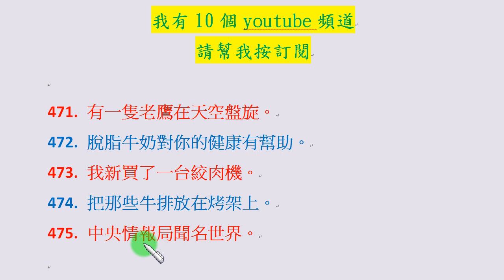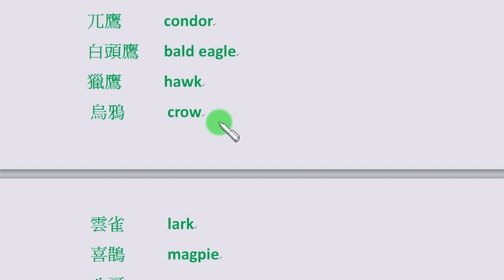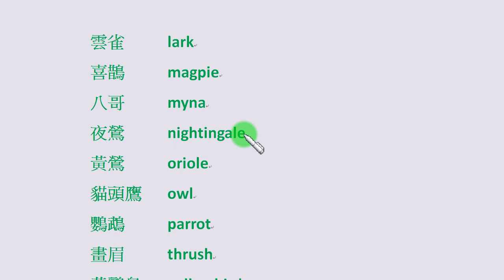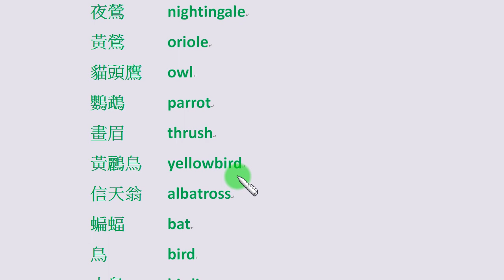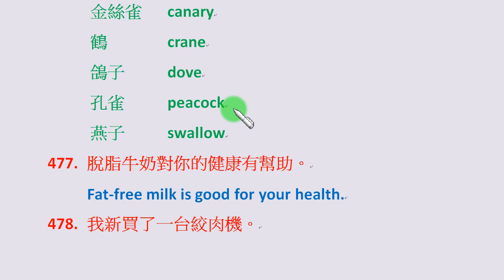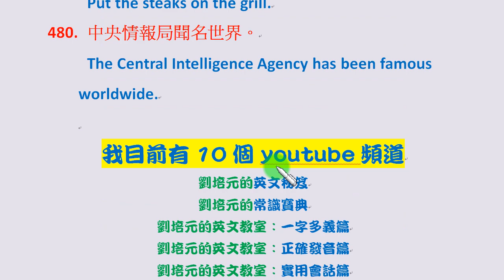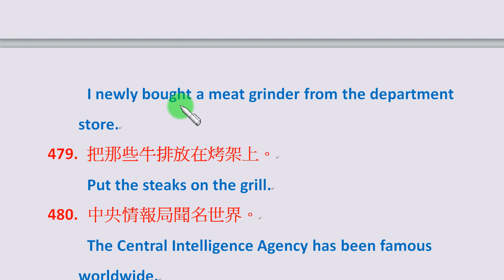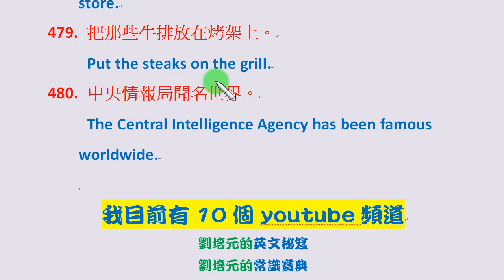「實用英文會話篇第95集：「我新買了一台絞肉機。」可以說成 I newly bought a meat grinder from the department store.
我目前在youtube新開了11個頻道。以下是各頻道的連 結，請按下方「顯示完整資訊」。